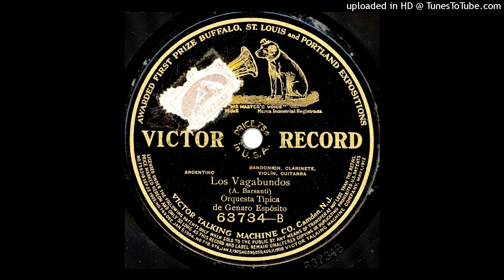Los vagabundos (t) Arnaldo Barsanti OT de Genaro Espósito H 676-1 28-02-1912 Victor 63.734-B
Temprana inclusión de clarinete en una Orquesta Típica.